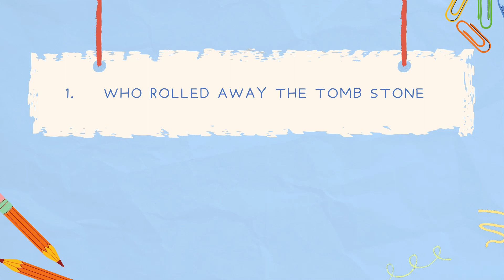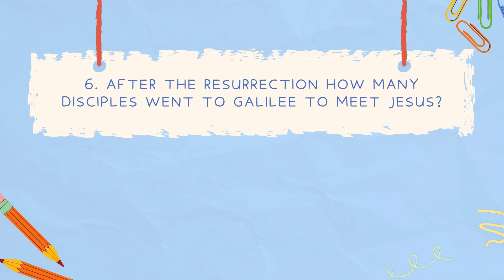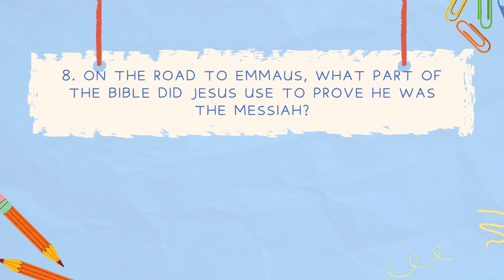Dominion Chapel's Children's Ministry | Pentecost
Dominion Chapel West London is a church plant of Dominion Centre, Wood Green which is part of UPG Ministries.

We are a congregation of different ages, races and cultural backgrounds who come together to get to know and worship God and experience the liberty He has given to us through the death and resurrection of His One and Only Son, Jesus Christ.

Our Mission: Raising Leaders, Impacting Communities.

To give your Tithes, Offerings and Donations, please be aware that this can be paid directly into the church bank account:

Account Name: Dominion Chapel
Sort code: 60-24-23
Account No: 90795199